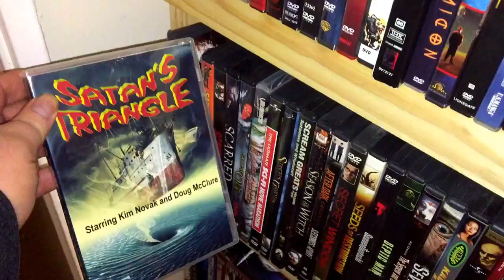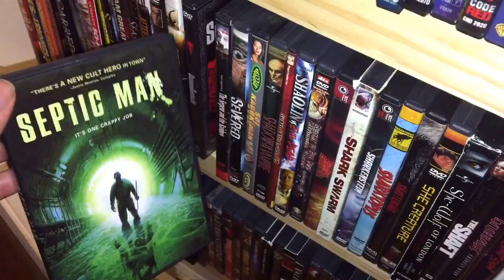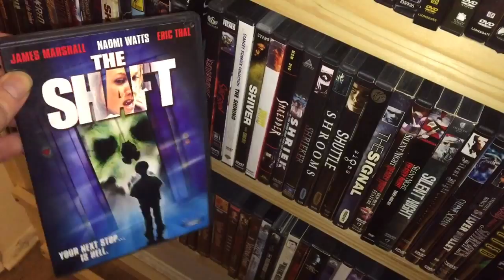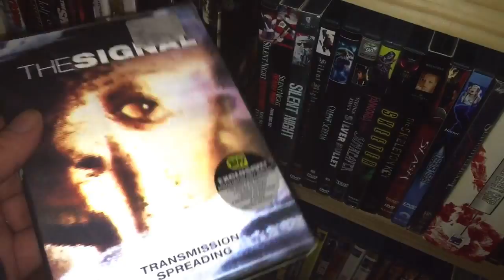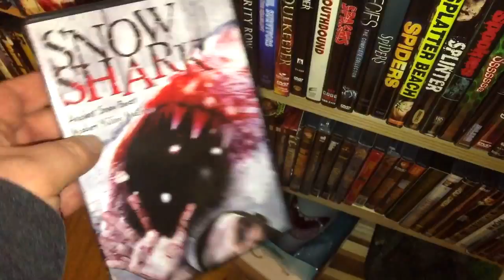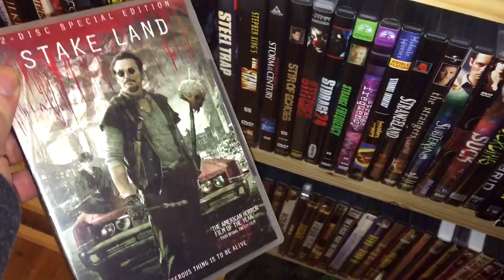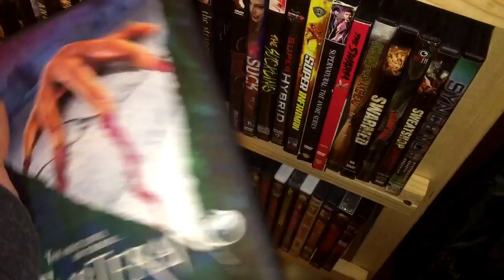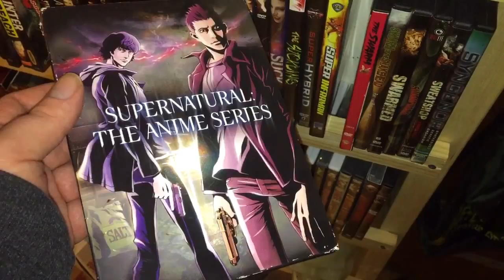Horror DVD Collection Shelf 11